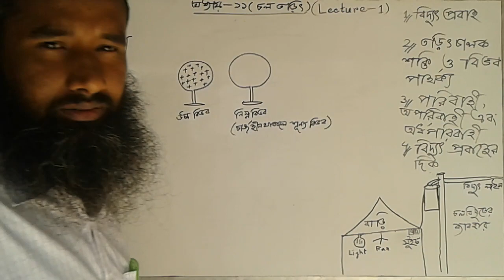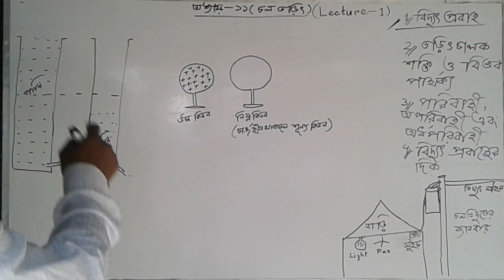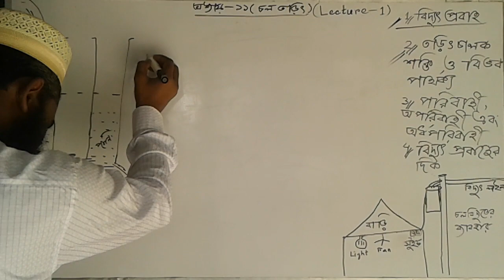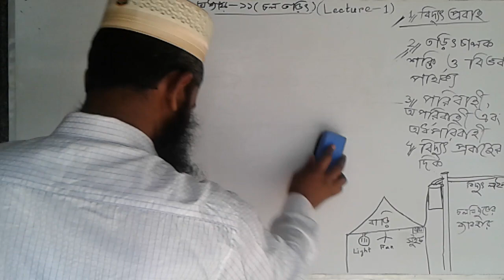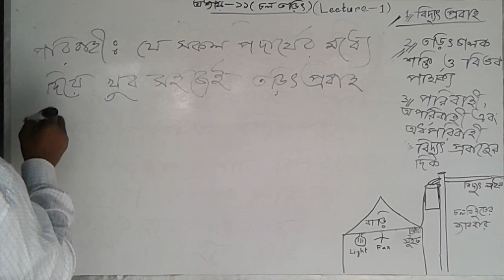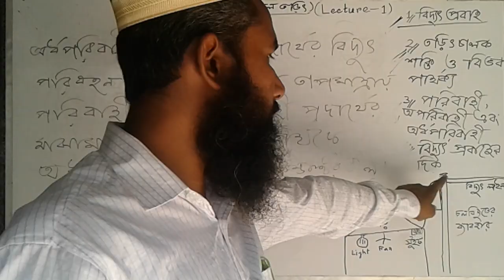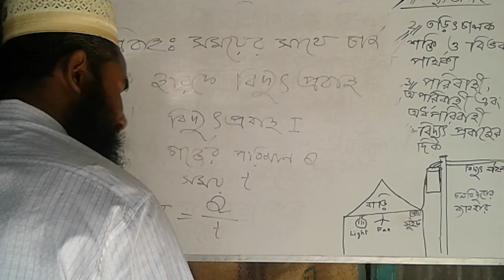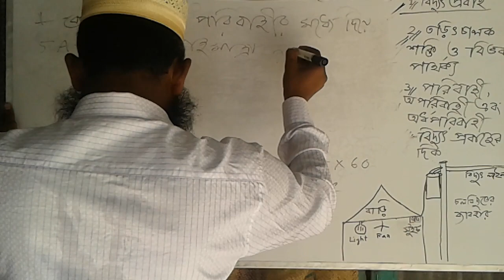Arifujjaman_sir_phy_class_9_10_part1